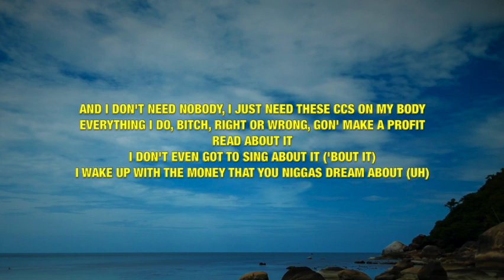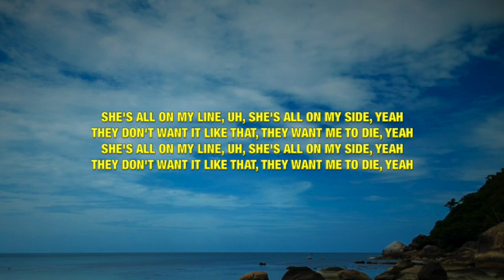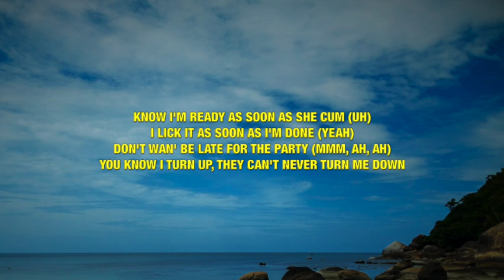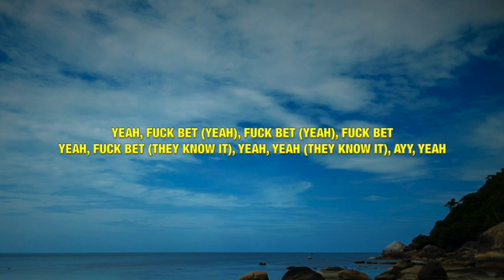Lil Nas X & NBA YoungBoy - Late To Da Party (F*CK BET) - Lyrics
This video is lyrics for a song called "Late To Da Party (F*CK BET)" by Lil Nas X & NBA YoungBoy